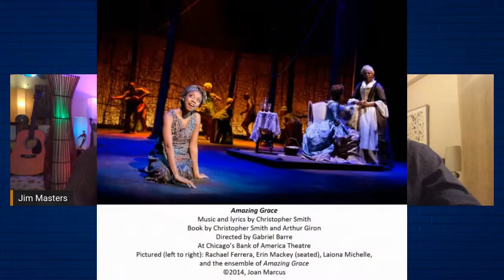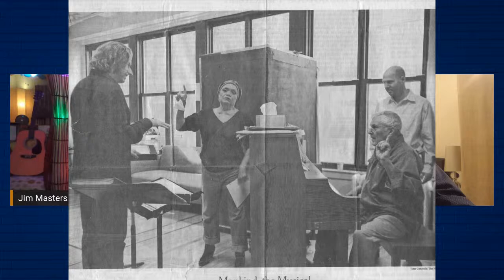Actor/Director GABRIEL BARRE on THE JIM MASTERS SHOW LIVE!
THE JIM MASTERS SHOW LIVE! SPECIAL GUEST: Renowned Actor/International Director GABRIEL BARRE joins Jim on the show.  Gabriel Barre is an American director and actor. Best known for creating original musicals, his work has been seen on Broadway, throughout the United States, and across four continents internationally. Join us! THE JIM MASTERS SHOW LIVE! is a popular, daily, LIVE, international, interactive, entertainment, lifestyle, talk show series with award-winning television, radio, multimedia personality/host Jim Masters. Spread the word!  Enjoy!